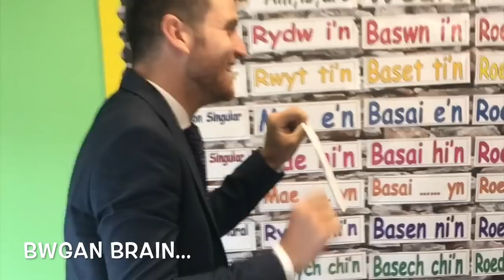Diwrnod Shwmae Su'Mae 2018 EHS!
A video to accompany Eastern High's Funday Friday activity.

Send your scores to your house leader by 3pm!

Pob Lwc Pawb!